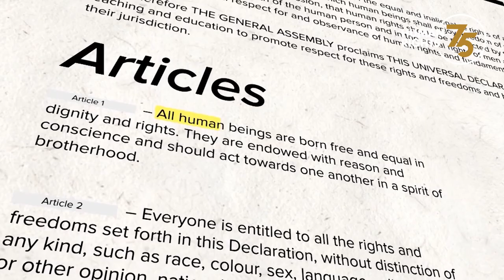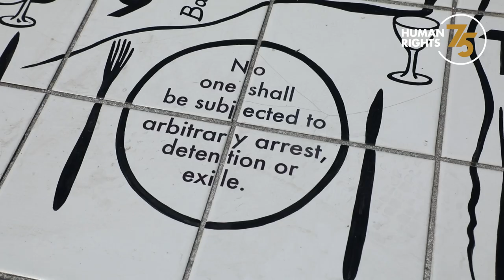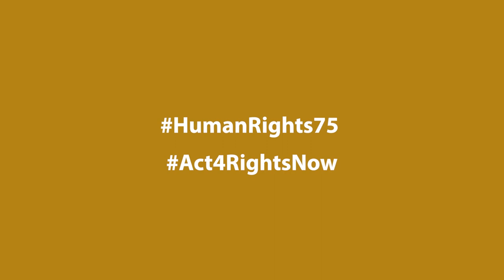Human Rights 75 Initiative: The Future of Human Rights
Huge progress has been made since the Universal Declaration of Human Rights was adopted 75 years ago. However, the protection and promotion of human rights is today more relevant than ever, as conflict, rising inequalities and the climate emergency threaten the peace and sustainability of our planet. As part of the Human Rights 75 Initiative, UN Human Rights organized in 2023 national and regional events, youth consultations, business forums and dialogues with civil society and Member States to craft together the future of human rights.